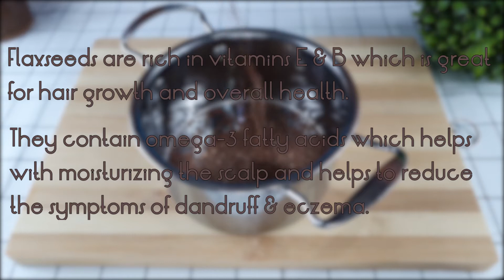DIY HERBAL INFUSED FLAXSEED AND SLIPPERY ELM HAIR GEL - FAST HAIR GROWTH - AYURVEDA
This video shows you how to make DIY Herbal Infused Flaxseed Gel using flaxseed, slippery elm , shea butter, oils and few herbs.

Flaxseeds are rich in vitamins E & B which is great for hair growth and overall health. They can help to control oil production and pH which can reduce hair loss and improve hair health. They contain omega-3 fatty acids which help with moisturizing the scalp and help to reduce the symptoms of dandruff & eczema. Contains lignans which can reduce hair thinning.

By clicking a link and purchasing we will make a commission.

chamomile powder

Optiphen Plus (Preservative)